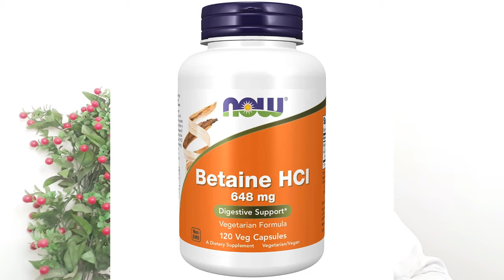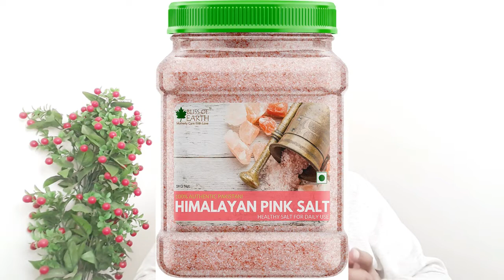B12 ki kami ko kaise pura kara |How to Increase Vitamin B12 for Vegetarians | B12 ki kami se kya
In this video we have discussed about the importance of Vitamin B12. And why are you deficient of Vitamin B12 and what are the underline reasons slows down your Vitamin B12 in your body. And what all we can do to increase our Vitamin B12 with simple use of dietary supplement like Vitamins and Minerals so that it does not does down again. Vitamin B12 ko kaise pura kare |How to increase vitamin B12 naturally |  B12 ki kami se kya hota hai. B12 ki kami ko kaise pura kara |How to Increase Vitamin B12 for Vegetarians

In this video we have talked about the following supplement.
Betaine HCL -
Apple Cider Vinegar -
Potassium -

vitamin b12,vitamin b12 foods,foods high in vitamin b12,foods rich in vitamin b12,vitamin b12 deficiency symptoms,vitamin b12 foods in hindi,vitamin b12 deficiency,vitamin b12 ki kami ko dur karne ke upay,vitamin b12 in vegetarian diet,vitamin b12 diet in hindi,vitamin b12 health benefits,food sources of vitamin b12,vitamin b12 diet,vitamin b12 foods list,b12 supplements,vitamin b12 foods for vegetarians,vitamin d,living healthy,livinghealthy,b12 foods,b12